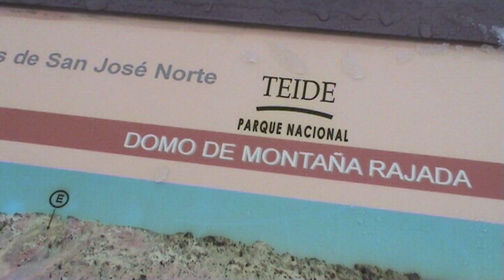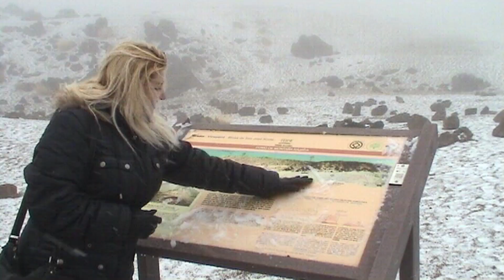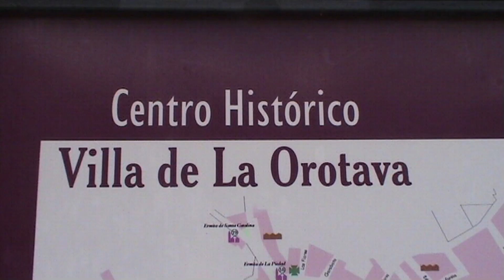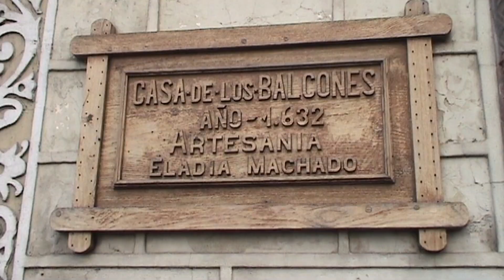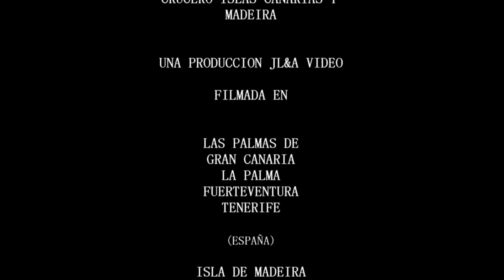Crucero Canarias y Madeira #5 Tenerife por Jose LuisTagarro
Ultima etapa del crucero por las islas de la Macaronesia, visitando Candelaria, Güimar, el Teide y la Orotava, en la isla de Tenerife.